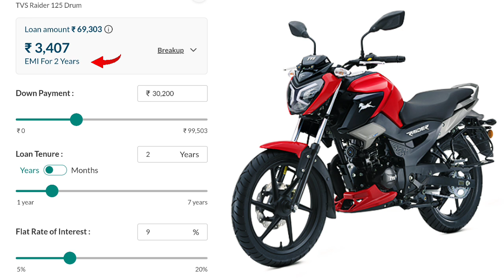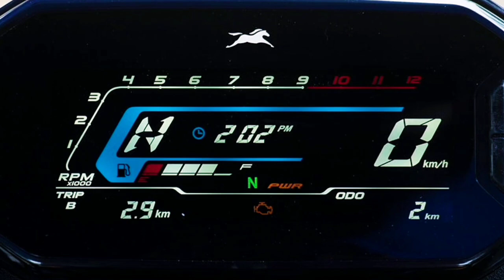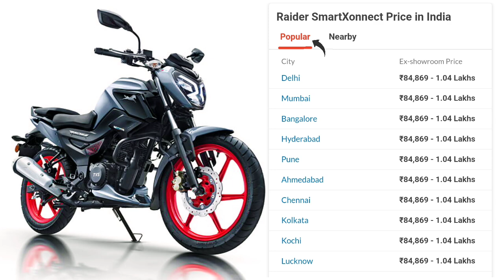TVS Raider 125cc Down Payment 30000| TVS Raider 125cc Down Payment 2024 🇮🇳